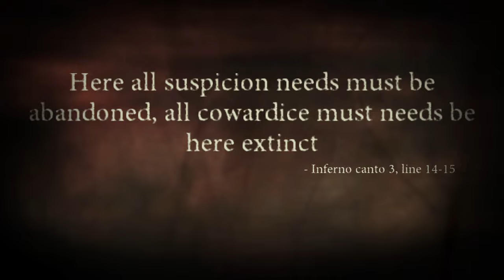Dantes Inferno w/commentary part 6 | Cerberus boss battle